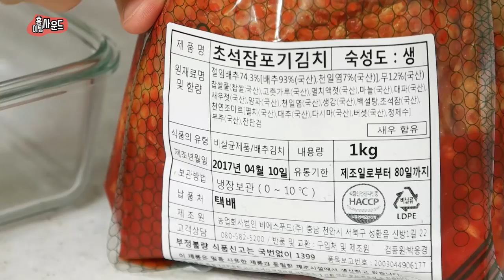No talking ASMR l 돼지목살&구운김치 극 리얼사운드 먹방 (Pork and Kimchi eating sound, 이팅사운드)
오늘은~~
짠~~~
돼지목살과 김치를 구워 ASMR 이팅사운드 영상을 만들어 보았습니다!
이렇게 먹으면 맛있는거 알고 있긴 했지만 정말 오랜만에 해먹어 보았는데... 진짜 환상이네요. 올 해 먹었던 음식 중 가장 맛있었습니다 ㅋㅋ

너무 맛있어서 저도 모르게 탄성이 살짝.. ㅋㅋ 좀 감동이었습니다 흑흑
그런데 다음날까지 집안에 고기 냄새가.. ㅋㅋㅋ

여기로 들어가셔서 구경하시거나, 구매해주시면 저에게 큰 도움이 됩니다 ^^

오늘도 저의 영상을 봐주시고, 여기까지 추가설명을 읽어주신 홍시 여러분들께 다시 한 번 감사의 말씀을 전합니다!

사랑해요 ♥♥♥♥

자, 그럼 돼지목살과 구운 김치의 리얼사운드 먹방을 감상하러 가시죠!